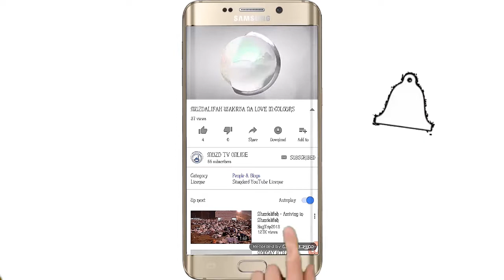UFUNGUZI WA MSKITI CHUINI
UFUNGUZI WA MSKITI ULIOJENGWA CHUINI NA JUMUIYA YA MUZDALIFAH IKISHIRIKIANA NA TAASISI YA GLOBAL SURPORT